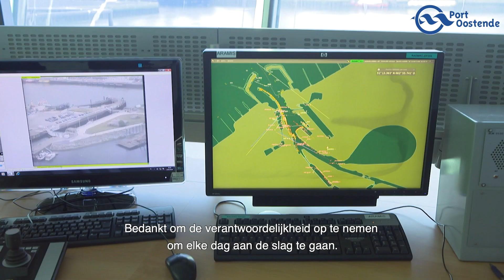Bedankje van North Sea Port, Vlaamse zeehavens en nautische partners om haven operationeel te houden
Al enkele weken werken zovelen in deze moeilijke coronatijden aan het volledig operationeel houden van de zeehavens. De havens in Vlaanderen en de nautische partners willen met een video alle collega’s en betrokken organisaties bedanken.